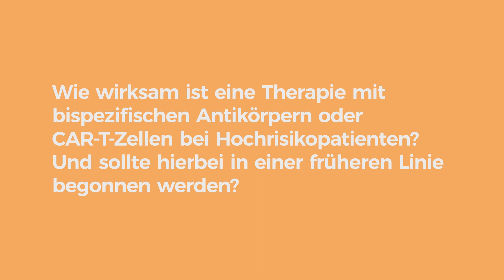2024-05: Prof. Scheid - 6: Hochrisikopatienten und bispezifische Antikörper oder CAR-T-Zellen